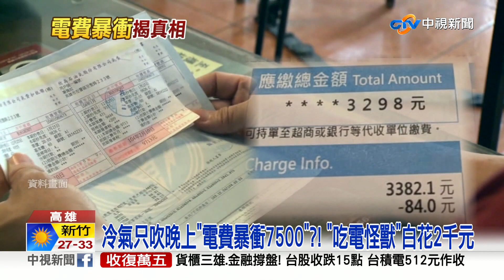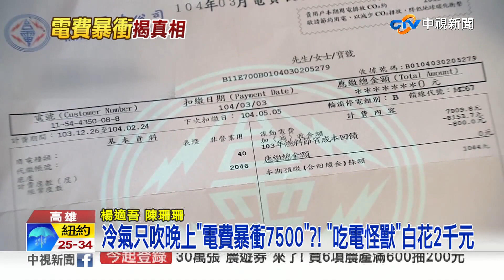冷氣只吹晚上"電費暴衝7500"?! "吃電怪獸"白花2千元│中視新聞 20220808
夏天天氣好熱，不少民眾冷氣電風扇都是開整天，現在電費也跟著三級跳嗎?有民眾PO網明明家裡只有一台冷氣，也只有晚上才開而已，但收到電費卻要7500元，讓他嚇壞了，網友也紛紛分享自己的電費帳單，住家2個月要15000元，真的很誇張，但其實家電中有很多吃電怪獸，其中最誇張的是熱水器，如果一直開著都沒關，一年下來就會白繳2000元!